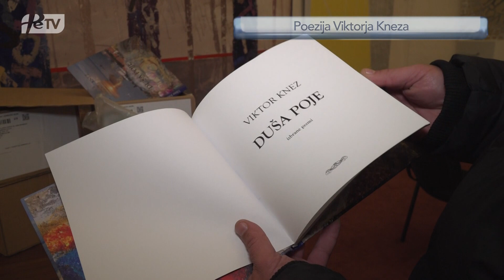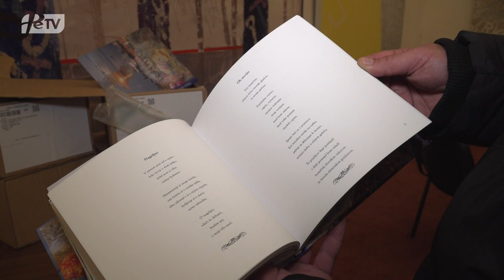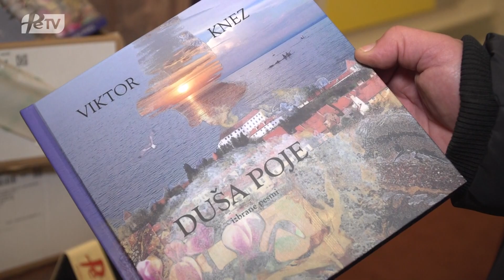PRISPEVEK PTUJSKA KRONIKA: Duša poje mi